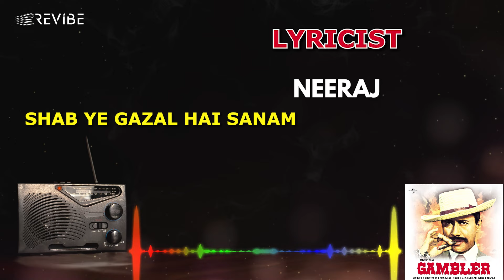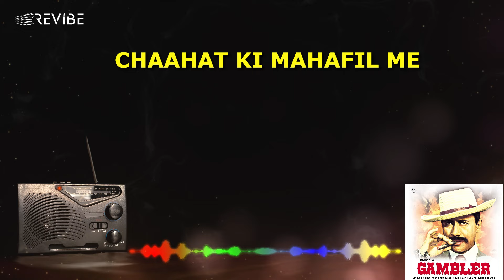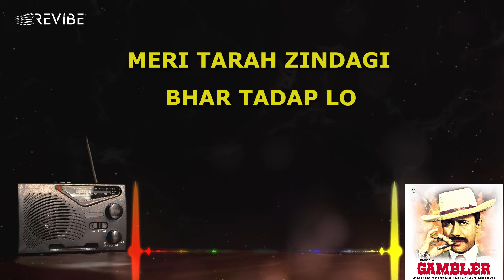Dil Aaj Shair Hai (Official Lyric Video) | Kishore Kumar | Dev Anand, Zahira | Gambler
Brace yourself for a timeless musical experience as Revibe proudly presents DilAajShayarHai sung beautifully by the legend KishoreKumar is a soulful and poetic expression of love from the 1971 evergreen Bollywood movie Gambler.

The melody of the song, composed by S.D. Burman, is enchanting and complements the romantic theme of the lyrics. Kishore Kumar's emotive rendition adds depth to the song, making it a timeless classic.
Credits:
Singer: Kishore Kumar
Lyrics: Neeraj
Movie: Gambler
Starring: Dev Anand, Zahira
Director: Amarjeet
Producer: Amarjeet Productions
Label: Universal Music India
Lyrics

dil aaj shaayar hai, gam aaj nagama hai shab ye gazal hai sanam
gairo ke shero ko o sunane wale ho is taraf bhi karam

aake zaraa dekh toh teri khaatir ham kis tarah se jiye
aansu ke dhage se seete rahe ham jo zakhm tune diye
chaahat ki mahafil me gam tera lekar qismat se khela jua
duniya se jeete par tujhase haare yun khel apna hua

aye pyaar hamane kiya jis tarah se uska na koi jawab
zarra the lekin teri lau me jalakar ham ban gaye aafatab
hamase hai zida wafa aur ham hi se hai teri mahafil jawan
ham jab na hoge to ro roke duniya dhundhegi mere nisha

ye pyaar koi khilauna nahi hai har koi le jo kharid
meri tarah zindagi bhar tadap lo phir aana iske karib
ham toh musaafir hai koi safar ho ham toh guzar jayege hi
lekin lagaya hai jo daav hamane wo jeet kar aayge hi
wo jeet kar aayge hi wo jeet kar aayge hi